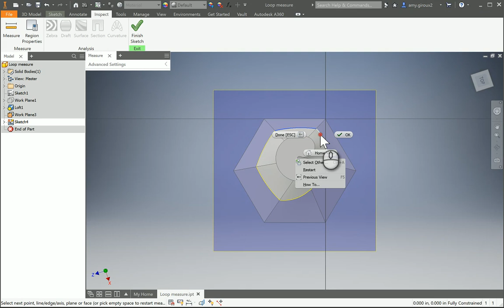Loop measure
How to measure a loop in Inventor